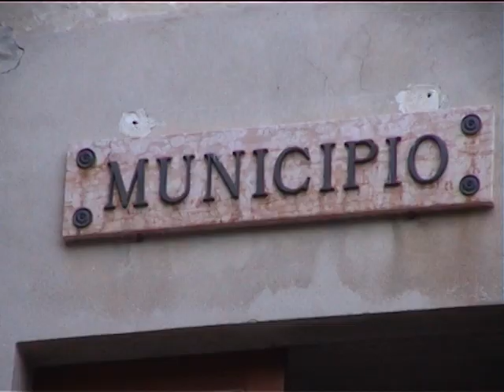Santa Lucia a Sanguinetto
Dicembre 2009, Santa Lucia porta i doni alla casa di soggiorno per anziani, all'asilo nido, alla scuola materna, alla scuola elementare ed al Municipio.